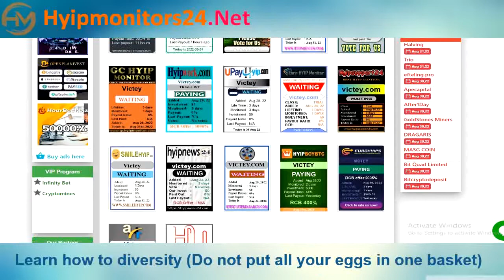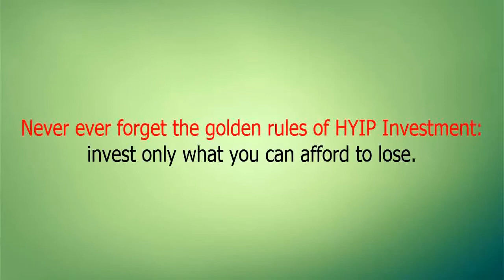victey.com Paying or Scam Review Analysis